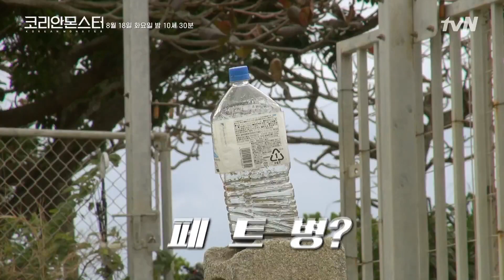[예고] 현진을 긴장하게 한 상대의 정체는? | 코리안 몬스터-그를 만든 시간 Koreanmonster: The Making of Ryu Hyun-jin EP.4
8천만 불의 사나이 ′류현진′이 온다!
마운드를 지배하는 코리안 몬스터 ′류현진′ 초 밀착 다큐

tvN 특집 다큐멘터리 ‹코리안몬스터_그를만든시간›
매주 화요일 밤 10:30 tvN